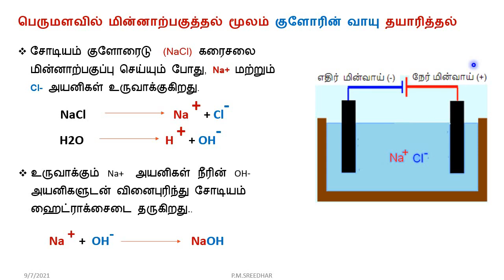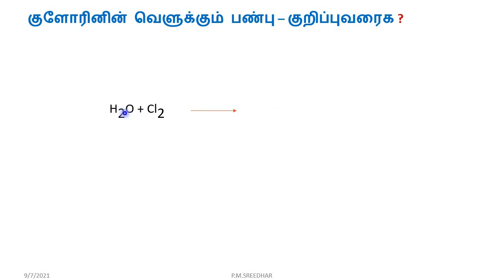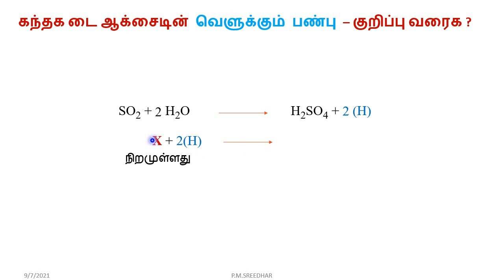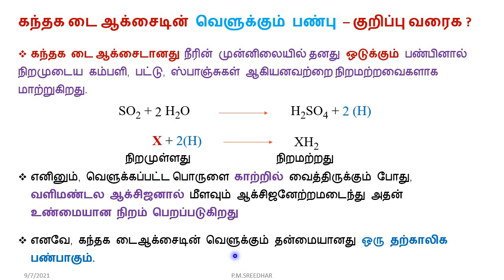மின்னாற்பகுத்தல் மூலம் Cl2 தயாரித்தல்|வெளுக்கும் பண்பு|Cl2 & SO2|ஆக்சைடின் வெளுக்கும் பண்பு- P.M.S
12 வேதியியல்|பாடம்-3
p தொகுதி தனிமங்கள்-2
1.பெருமளவில் மின்னாற்பகுத்தல் மூலம் குளோரின் வாயு தயாரித்தல்
2. குளோரினின் வெளுக்கும் பண்பு – குறிப்புவரைக ?
3. கந்தக டை ஆக்சைடின் வெளுக்கும் பண்பு – குறிப்பு வரைக ? INSTANT EXAM-2021
TN-STATE BOARD
 P.M.SREEDHAR, P.G.T-CHEMISTRY